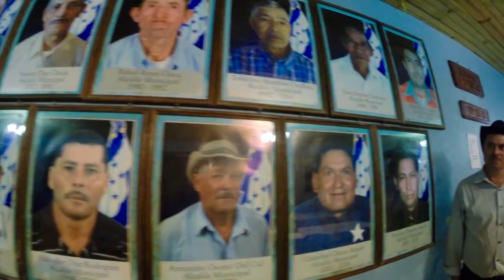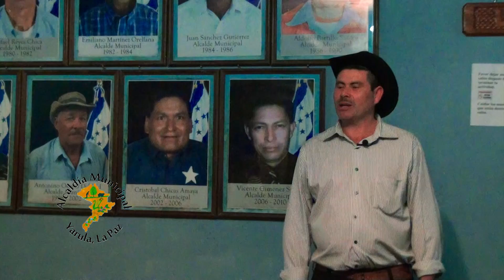Yarula La Paz / Caminando X Honduras